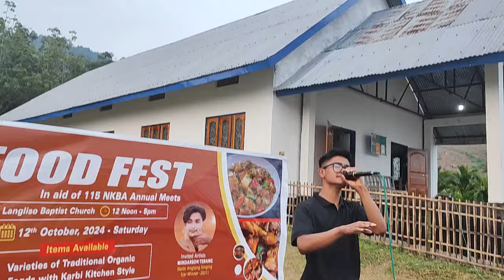MINDARSON TERANG Live performance at Langliso Baptist Church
Sengve chekirla nang.